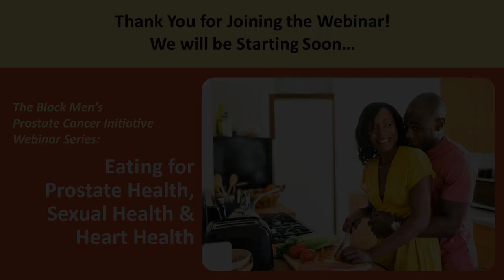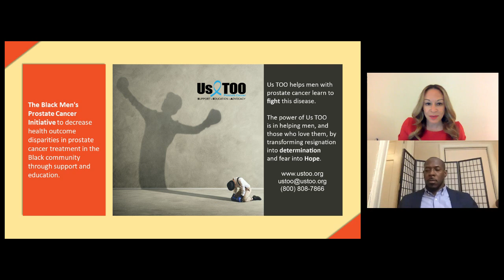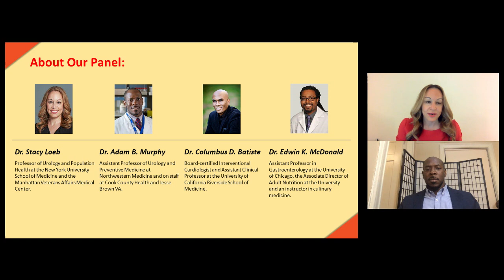Black Men's Prostate Cancer Webinar: Eating for Prostate Health, Sexual Health & Heart Health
The Black Men’s Prostate Cancer Initiative Webinar Series:
Eating for Prostate Health, Sexual Health & Heart Health

Us TOO is excited to launch The Black Men's Prostate Cancer Initiative to decrease health outcome disparities in prostate cancer treatment in the Black community through support and education. The initiative’s first community education webinar was a panel discussion on diet-related health disparities within the Black community and featured an important conversation about nutrition and its impact on prostate, sexual, heart, and overall health.

About the Presenters:
Dr. Columbus D. Batiste is a board-certified Interventional Cardiologist and Assistant Clinical Professor at the University of California Riverside School of Medicine.

Dr. Edwin K. McDonald is an Assistant Professor in Gastroenterology at the University of Chicago.

Dr. Adam B. Murphy is an Assistant Professor of Urology and Preventive Medicine at Northwestern Medicine.

Dr. Stacy Loeb is a Professor of Urology and Population Health at the New York University School of Medicine and the Manhattan Veterans Affairs Medical Center.

* Nutrition is an ever-evolving topic, often with varying opinions and a range of research, some of which might even be contradictory. In addition, the needs of every man will be different. Us TOO tries to share information which is respected and well researched for general well-being, but always be sure to consult with your doctor before embarking on any nutrition plan.

Presented by: Us TOO